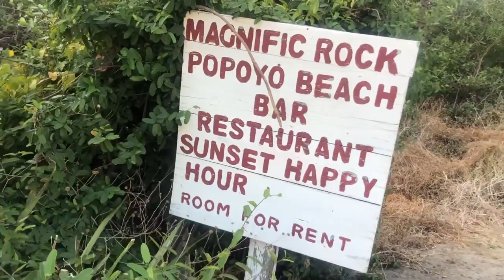Beach town Vanlife in Popoyo, Nicaragua: 5 dollars a night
Beach days in Nicaragua treated us so well between the incredible sunset colors, the breeze and the surf. We loved Popoyo because of how small the community is and the amazing vibe surrounding it. Thanks so much to our backpacker friends, Richie and Steve for telling us to check out this amazing place!

Resources :
Richie & Steve convinced to come to Popoyo and we are so happy we did! We loved the beach, the breeze the surf and the vibe. Thanks guys! Their Instagram’s @richiemellark @ste6604